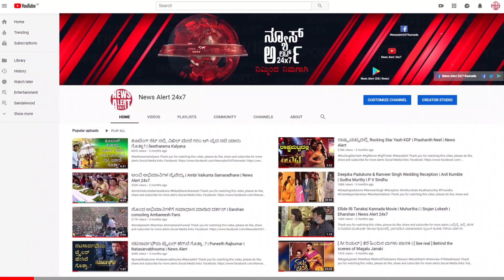ಕಾಣದಂತೆ ಮಾಯವಾದನು | Punith Rajkumar | News Alert 24x7